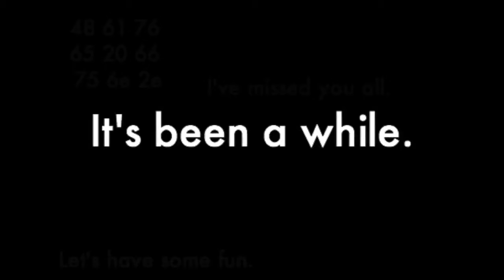Revival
Uploaded November 14, 2016 by RavenSkier, an alternate account of Foxtrotdecashoeshine.